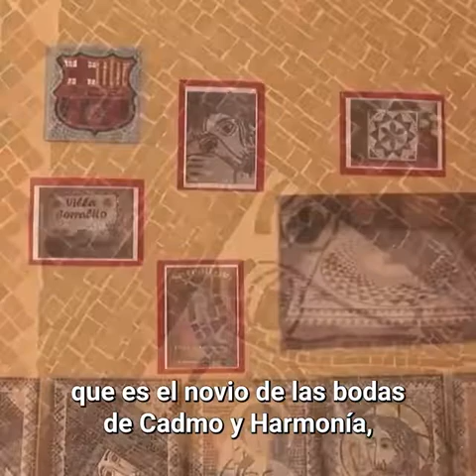Curiosidades Antiguas 16 Mosaicos romanos de piedras y marmol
Canal artesanal, maneras diferentes y eficaces de trabajar sin tanta maquinaria, elaboracion de productos artesanales.
Este canal nos enseña como antiguamente se podian hacer tantas cosas de maneras diferentes a la actual.